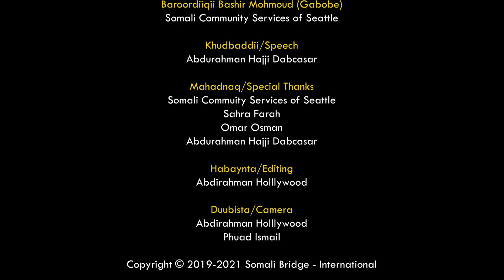Dacasar oo si xun Kenya u karbaashay | Khudbaddii Baroordiiqa Bashir Mohmoud | Somali Bridge - Int.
Daawo Dabcasar oo Kenya si xun u karbashay, isaga oo ka khudbaynaya baroordiiqii marxuum Bashir Gabobe oo lagu dilay Kenya